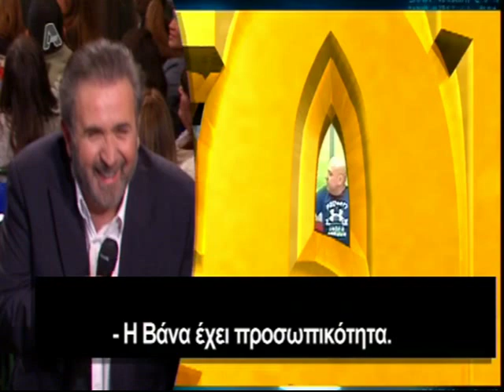TV MIX 4 ΑΛ ΤΣΑΝΤΙΡΙ 13 11 2012